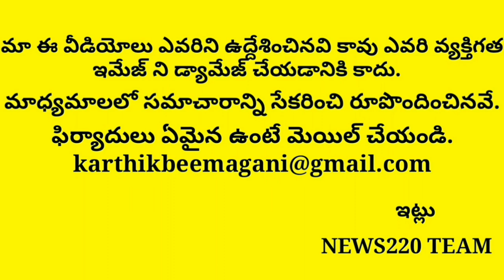OMG! Vizaka MLA's Gave Big Shock To Chandrababu Naidu | Tdp | Ap Assembly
ganta srinivas rao,apcm,ys jagan,jagan speech,chandrababu naidu,nara lokesh,andhra news latest,latest news telugu,telangana news,andhra news live.chandrababu vs jagan,jagan speech latest,vizaka,vijaywada,amravati city,polavaram,News220 Videos,Latest Telugu News,hyderabad